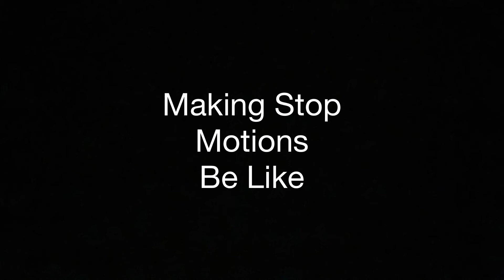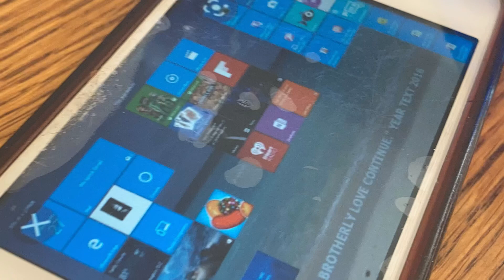Making Stop Motions Be Like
Gundam Stop Motion